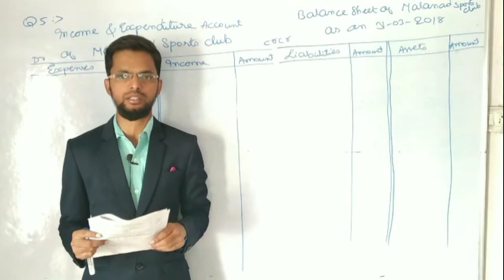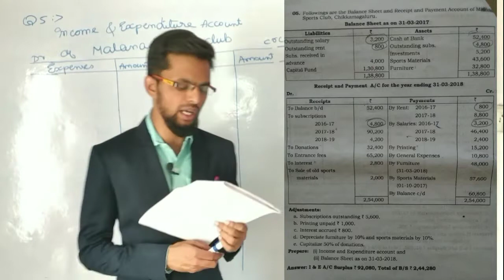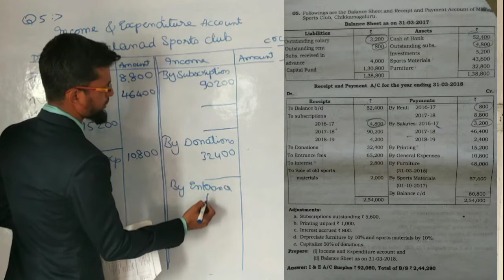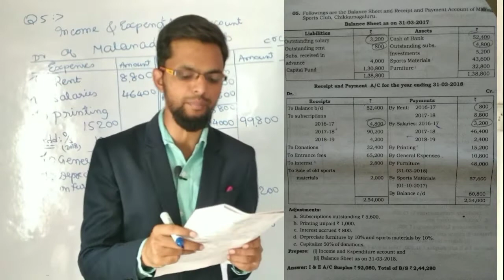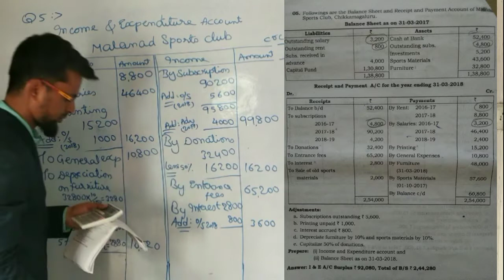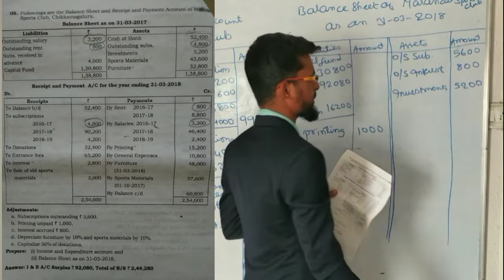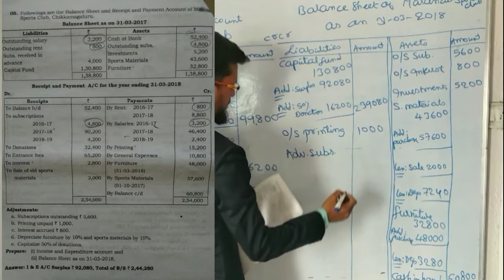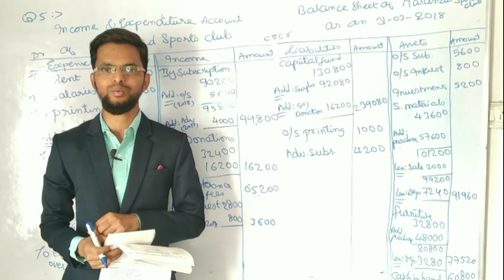Accounting for Not for profit organisation || 12th class accountancy || FCA Sir Classes || Q.5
About this video:

Students main ne is video mein Not For Profit Organisation chapter se Q. No: 5 solve kiyan hon. Umid hai ke video aap ko pasand aayegi.

BEST INSPIRING BOOKS
1. Rich Dad Poor Dad: What the Rich Teach Their Kids About Money That the Poor and Middle Class Do Not! Mass Market Paperback – 11 April 2017

2. The 7 Habits of Highly Effective People

3. Think and Grow Rich by Napoleon Hill (International Bestseller) : Author of Think and Grow Rich (International Bestseller)

4. The Power of Positive Thinking

5. The Secret Hardcover

6. How To Win Friends And Influence People :

7. The Magic of Thinking Big

8. Power of your subconscious mind

9. Wings of Fire

10. Grit: Why passion and resilience are the secrets to success

1. Earn Money Online From Home E-Books

FCA SIR CLASSES PLAYLIST LINK
1. ACCOUNTANCY :

10.